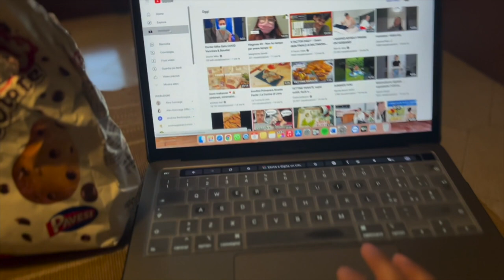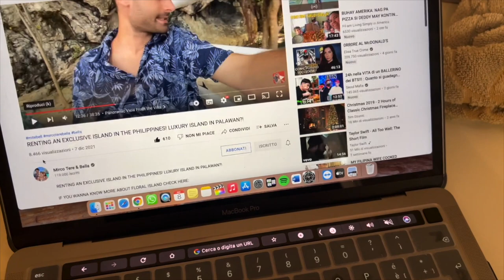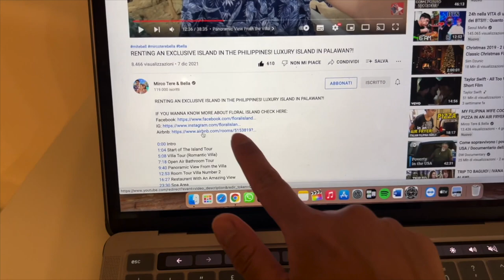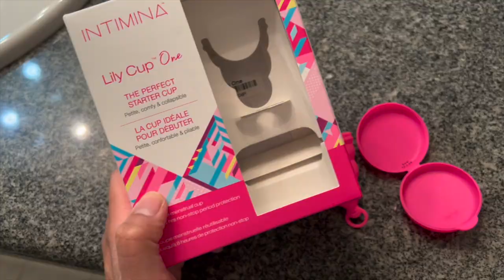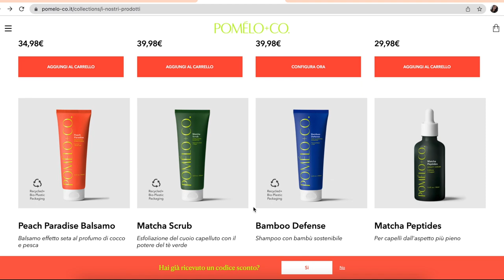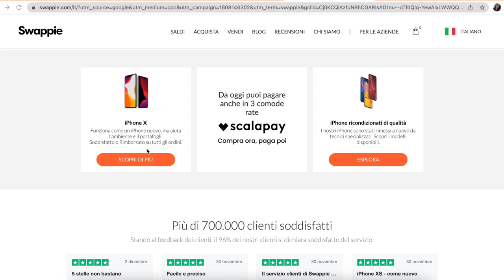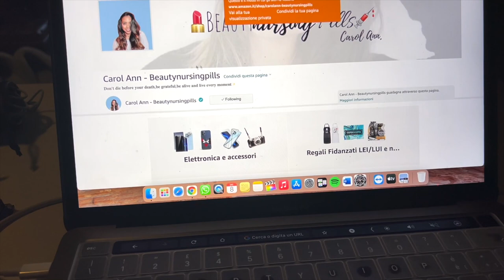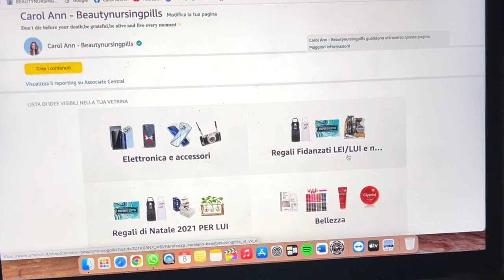🪅MORNING ROUTINE REALISTICA: Chiacchiere, regali e neve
Buonasera,
Eccomi ritornata con un vlogmas, mi spiace tanto di essere sparita, ma purtroppo son stata presa dal lavoro.
Spero di tenervi compagnia.

🎄Link citati:
📦La mia vetrina di Amazon

A presto,
Carol Ann

CHI SONO IO:
♡Name: Carol Ann
♡Date of Birth: June 9, 1992
♡Profession: Registred Nurse
♡Home Town: Milan, Italy
♡Nationality: Filipina/Italian